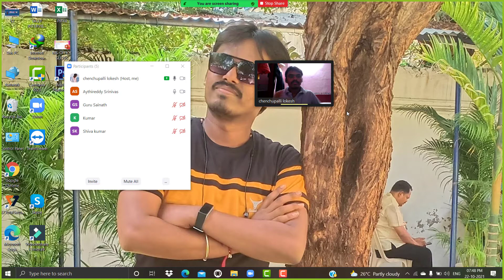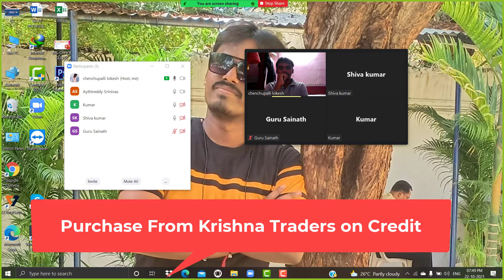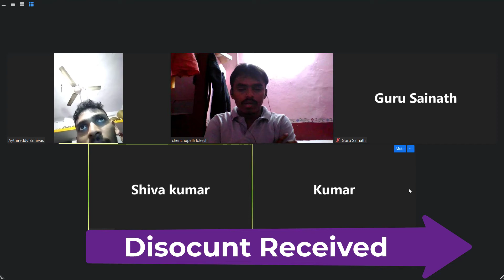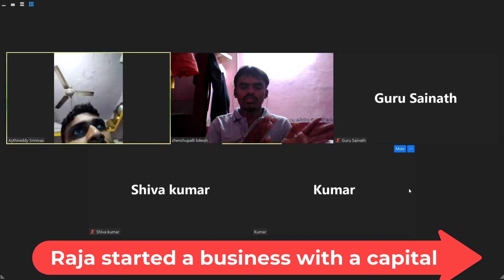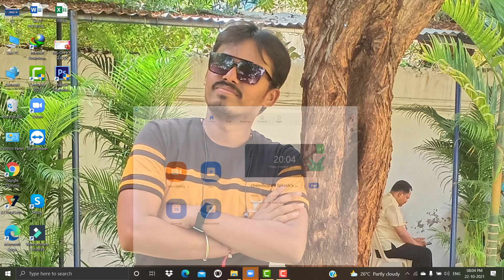Tally Prime LIVE Interview Questions & Answers in Telugu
InterviewQuestions Answers# Hello ...వ్యూయర్స్ .